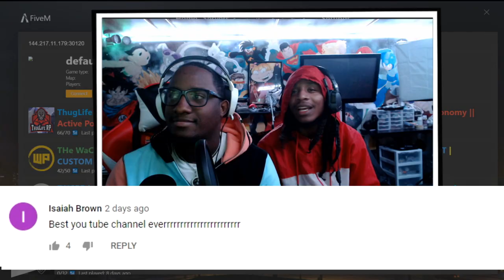I KNEW IT WAS HIM ALL ALONG!!!